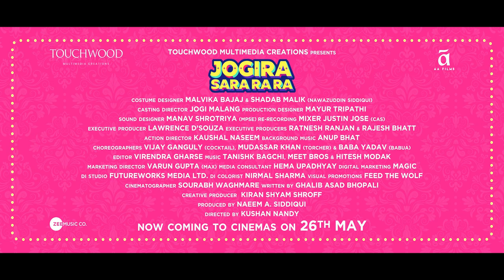Jogira Sara Ra Ra Official Trailer Nawazuddin Siddiqui Neha Sharma Kushan Nandy